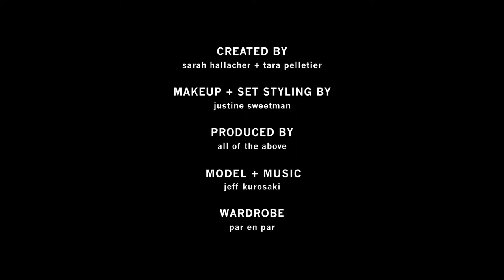Why Use Toner and Face Oil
The skin care duo that will reset your skin.

Moisturize and brighten skin with our non-greasy, non-clogging daily face oil. This dynamite blend of organic plant oils and essences evens out oil production, revitalizes and heals skin while controlling blemishes.

Our face toner is the secret weapon of our skin care arsenal. Made with beautifully pure organic, botanical ingredients, this subtle floral spray is packed with antioxidants and nutrients that will leave your face fresh, balanced and toned.